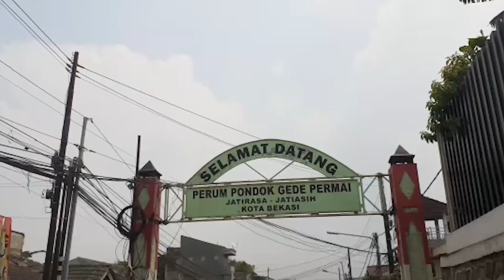Pasca Diterjang Banjir, Warga PGP Gotong Royong Bersihkan Lumpur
Meluapnya kali cikeas akibat curah hujan tinggi di bogor mengakibatkan banjir menerjang permukiman warga di perumahan Pondok gede permai jatiasih, Kota Bekasi, Sejak dini hari, rabu (16/2/2022).

Pasca banjir surut Dinas LH Kota Bekasi, BPBD Kota Bekasi, Anggota polisi, serta prajurit TNI dan masyarakat bergotong royong membersihkan sisa banjir.

Dari pantau Rukun Jurnalis Bekasi petugas gabungan bersama warga gotong royong membersihkan rumah dan jalan dari material lumpur dan puing kayu kamis, (17/2/2022).

Jalan lintas utama yang sebelumnya tergenang air dan dipenuhi lumpur saat ini sudah mulai dibersihkan dan arus lalu lintas kembali normal.

Meski banjir sudah surut, masyarakat diminta untuk tetap waspada terhadap meluapnya kembali Sungai kali cikeas dikarenakan kali cikeas yang masih cukup tinggi atau diatas normal.